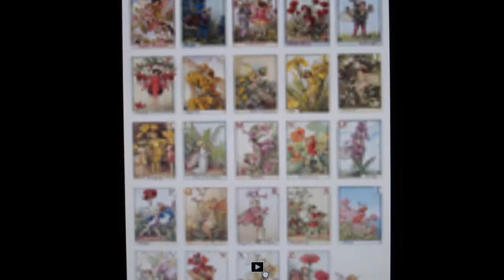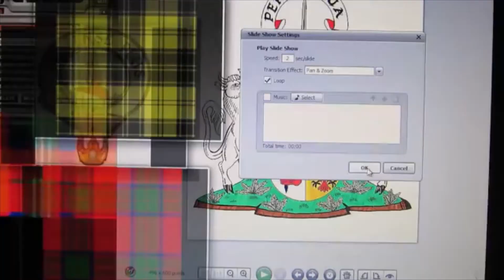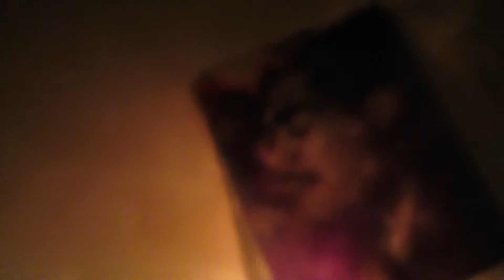445 "scotland the brave" lyrics & the 4 quarters"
some vcls right off of YT the four quarters out of western canada and scotland the brave with lrics